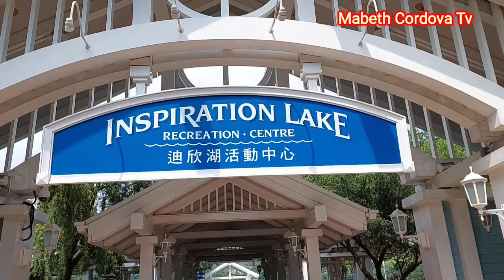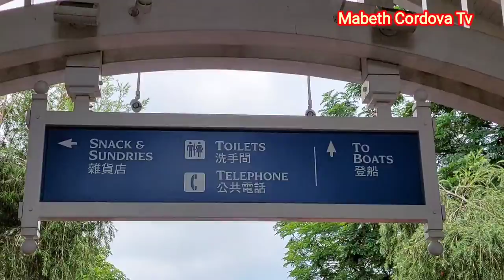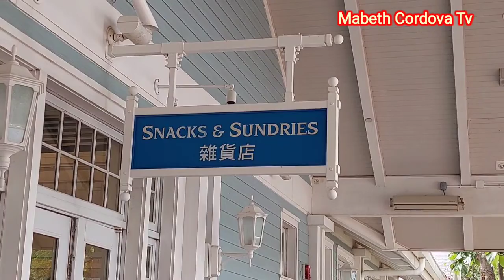INSPIRATION LAKE STROLLING AND SIGHTSEEING || Mabeth Cordova Tv